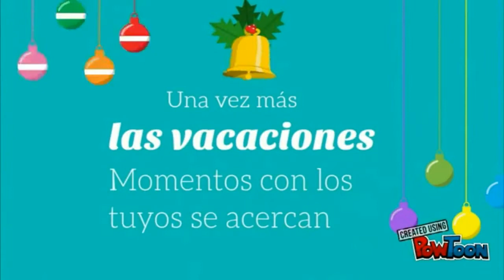Nos han Nominado TAG Regreso al Pasado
Chicos nos ha  nominado  nuestro amigo Alex Barea  hay tenéis nuestro tag  espero os guste un beso.